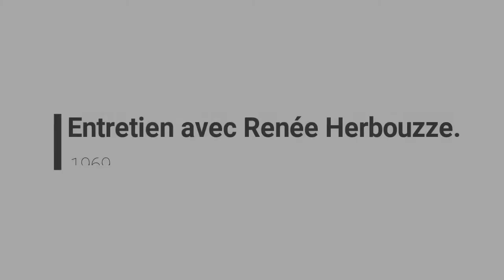Paul Ricœur. Entretien avec Renée Herbouze. 1969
Entretien avec Renée Herbouze. 1969